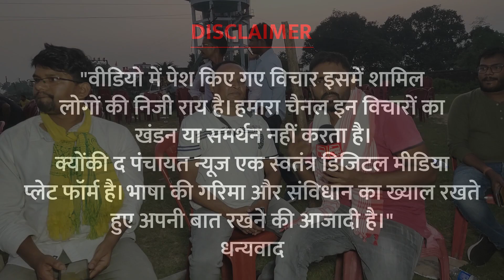एक शिक्षक ने भारत की पूरी राजनीति की पोल खोल के रख दी । Dark Reality of POLITICS 🔥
A teacher exposed the entire politics of India !